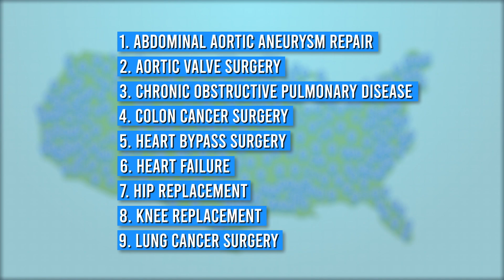Sarasota Memorial Makes List of 57 'Standout' Hospitals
U.S. News & World Report ranked Sarasota Memorial Hospital as one of only 57 “standout” hospitals among the more than 4,500 assessed in the 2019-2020 “Best Hospitals” study for achieving the highest possible treatment ratings in all nine surgical procedures and chronic conditions
evaluated—including heart and lung care, cancer treatment, and orthopedic surgery. To learn more, visit smh.com.